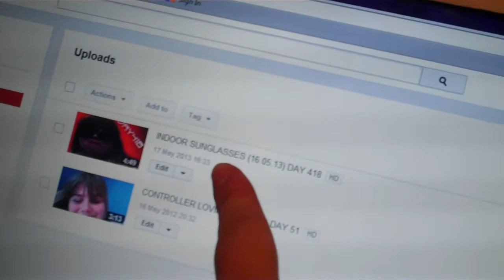MEMORIES ARE THE BEST (16.05.14)